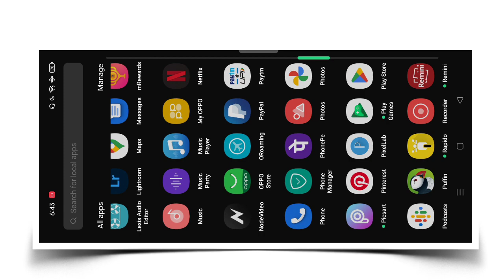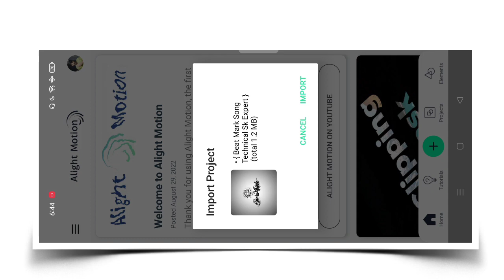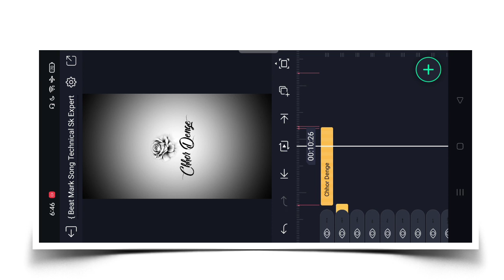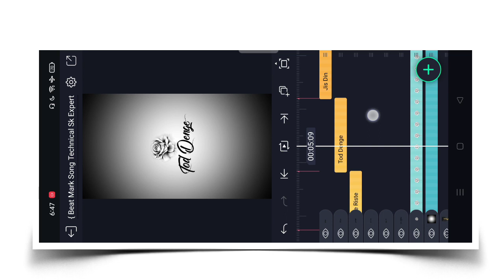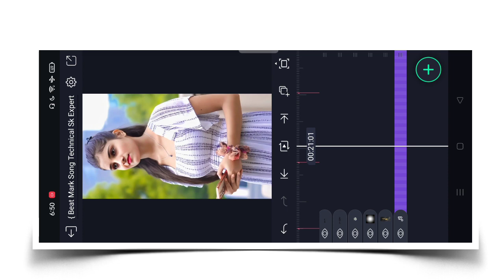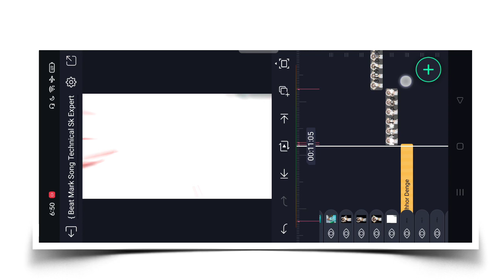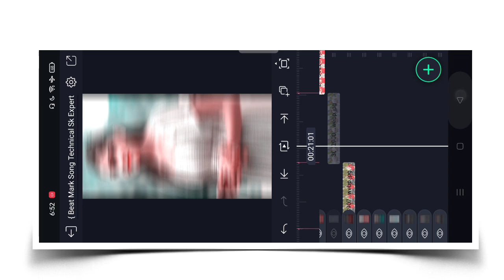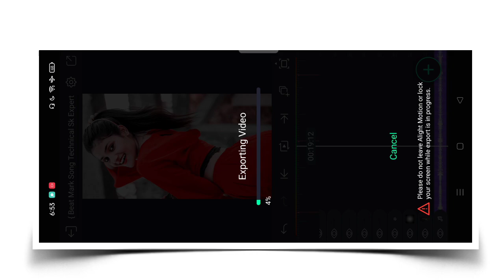Chhor Denge x Baarishon Mein Lyrics Video Editing Alight Motion | New Style Status Video Editing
new video editing in alight motion
lyrics status video editing alight motion
how to make trending status video editing alight motion
new viral photo moving status editing
alight motion video editing new style
alight motion new video editing tutorial
new shake effect status video editing alight motion
new trending lyrics status video editing